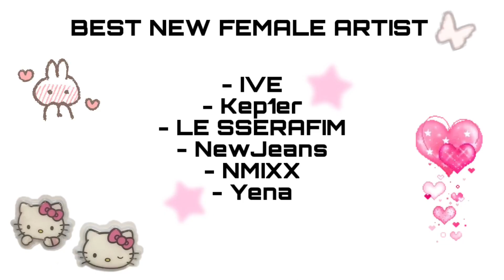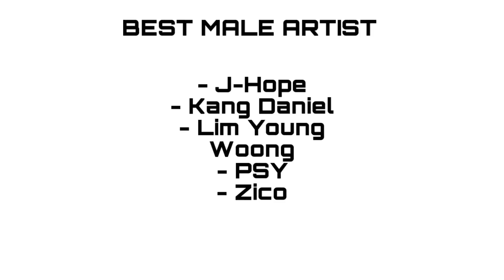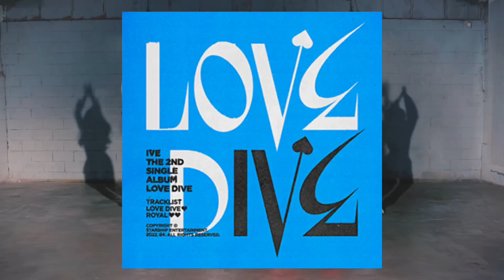MAMA 2022 Discussion & Predictions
tysm for watching !!! ( ˘͈ ᵕ ˘͈♡)˚๐* i hope you enjoyed !

basic info!
age: 19
pronouns: they/she